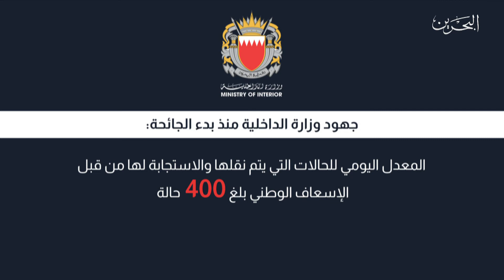البحرين مركز الأخبار : مديريات الشرطة تشدد على ضرورة الإلتزام بالإجراءات والتدابير الوقائية